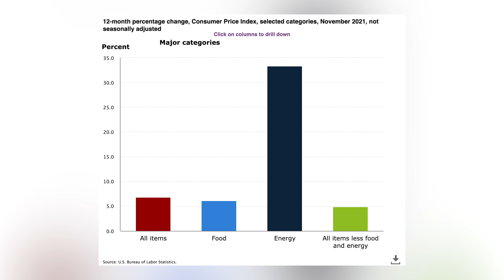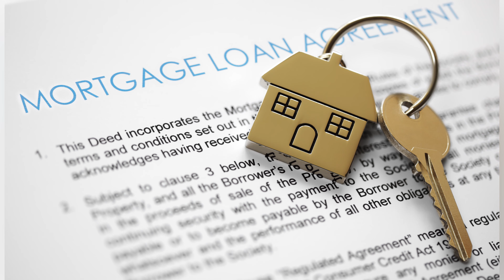US Inflation Expected to Hit 7% Tomorrow, What that Means…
Dow Jones estimated the inflation figure for December 2021 which will be released tomorrow will be 7.1%. This would be the highest level of inflation seen since 1985. This is yet another factor that will prompt the Federal Reserve to raise interest rates and Goldman Sachs believes the Fed will actually perform 4 interest rate hikes this year.